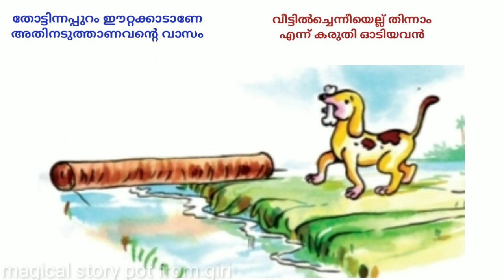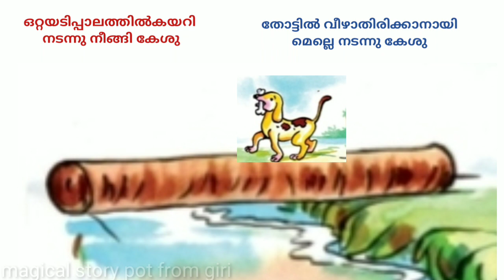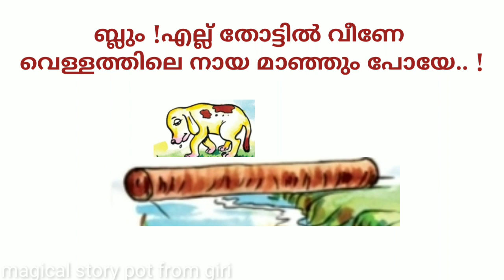കേശുവിന് പറ്റിയ അമളി / കഥാഗാനം / class 1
കേശുവിന് പറ്റിയ അമളി / കഥാഗാനം /